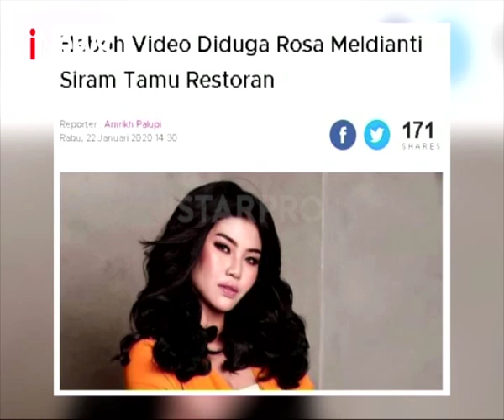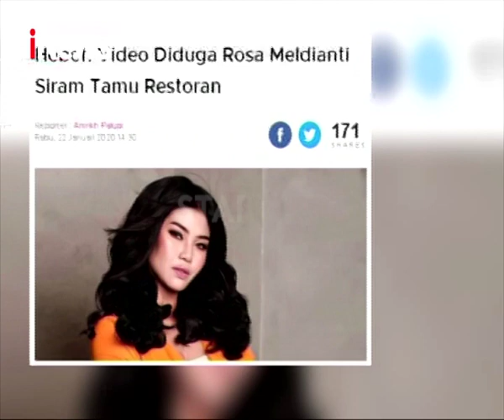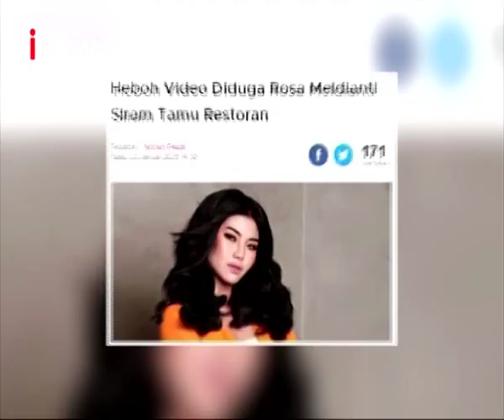Bikin Ulah Lagi! Meldi R I B U T dengan Pelanggan Restoran Karena Direkam Diam-diam - iSeleb 23/01